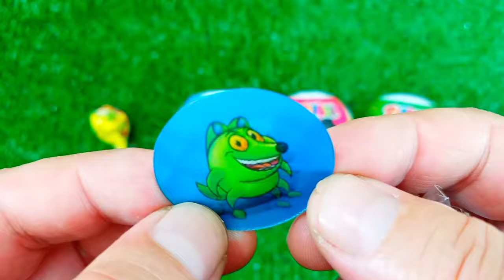ASMR MUKBANG Watermelon Desserts Cutting Rainbow. Lollipo Cutting Rainbow.Gummy Candy